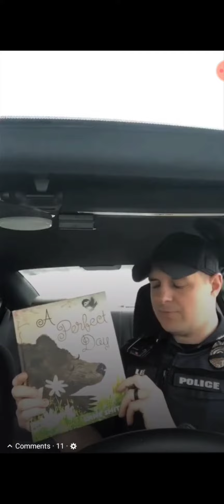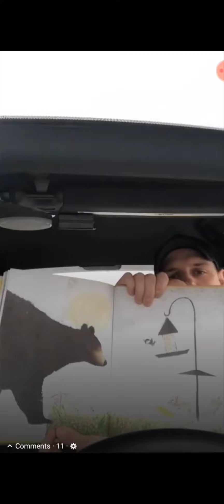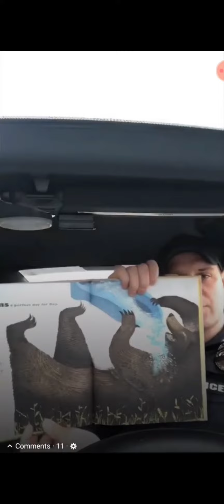Oregon Illinois police Book and badges Story 4 with Officer Lee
Officer Lee will be reading "A perfect day" his daughter thought all the other kids would love for him to read it! as a part of books and badges as a way to connect with the community.

Story 1- "llama llama time to share with officer Kalnins
Story 2-"Hiccupotamus' with officer Crawford
Story 3- "Wonky donkey' with officer Spencer
Story 4- "A perfect day with officer Lee

Credit for videos: Oregon Illinois police department